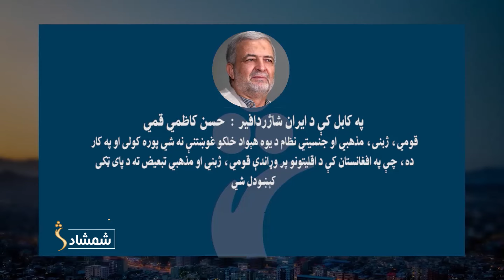بهرنيو چارو وزارت د ايراني ډيپلوماټانو څرګندونې له حقيقت لرې ګڼي